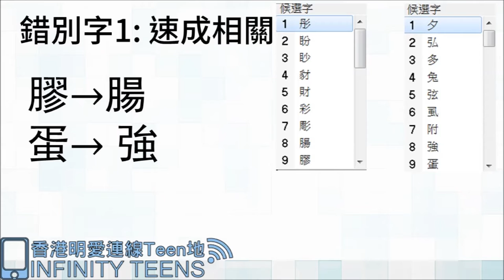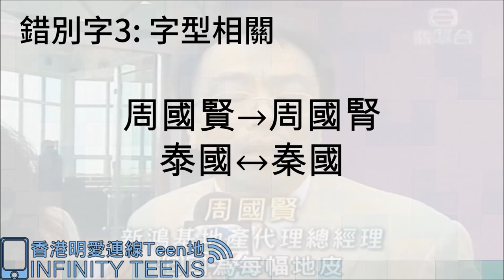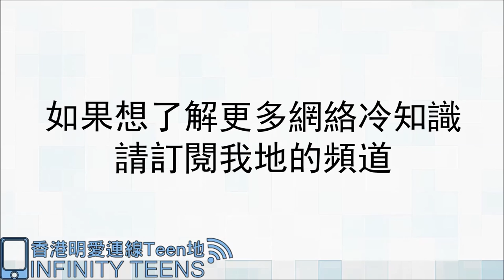網絡冷知識【真心膠...】